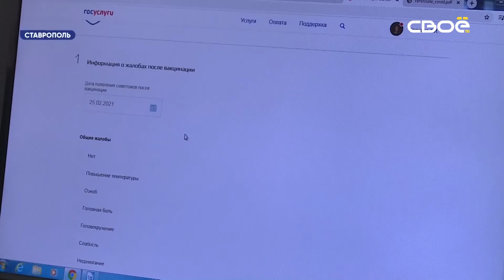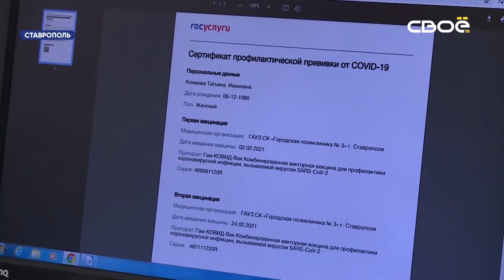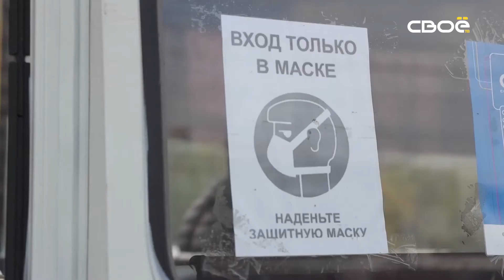Новости на Своём 2 марта 2021 г. 08:30